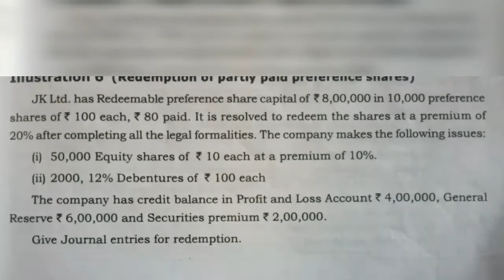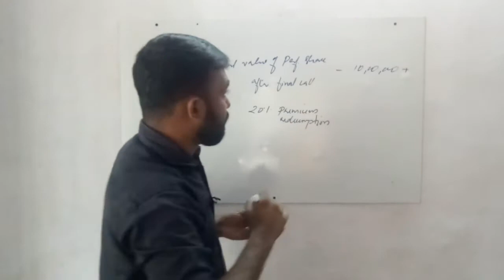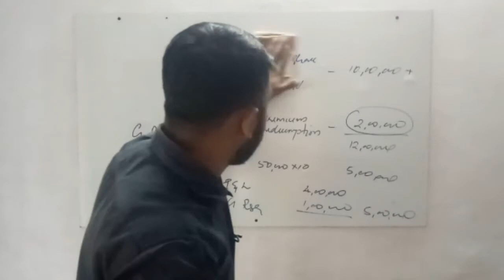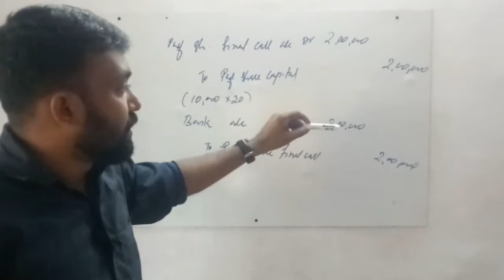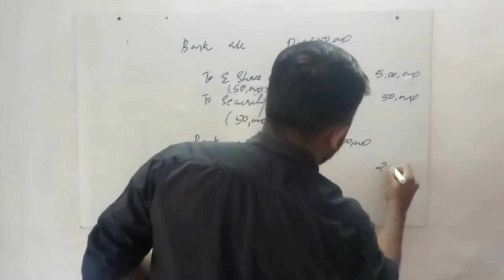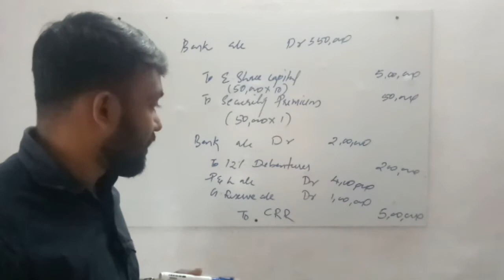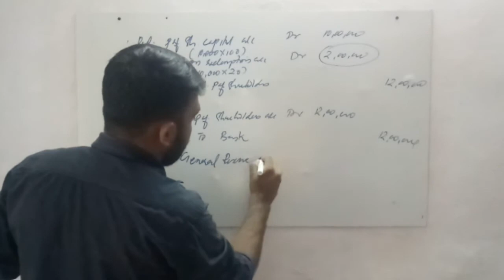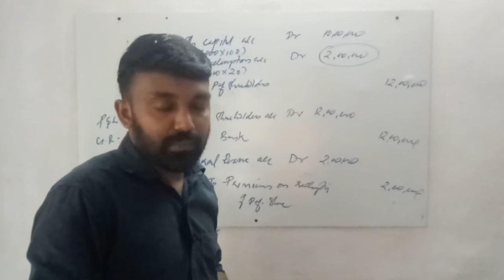Corporate Accounting Redemption of Preference Shares Part V in Malayalam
Question and Answer, redemption out of fresh issue and divisible profit